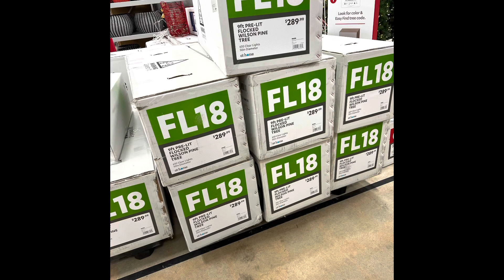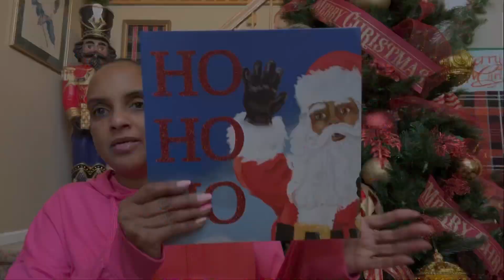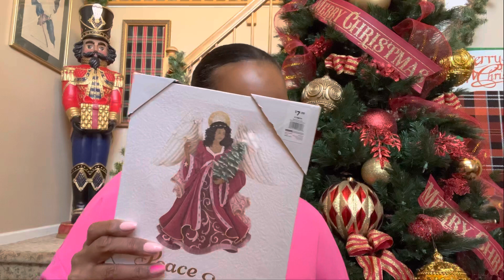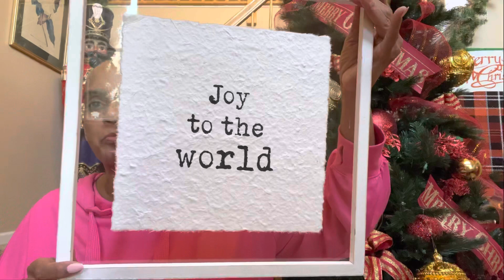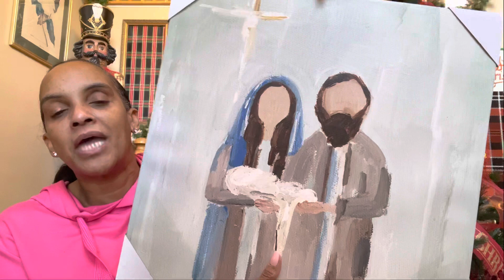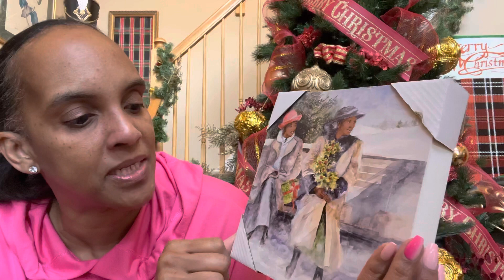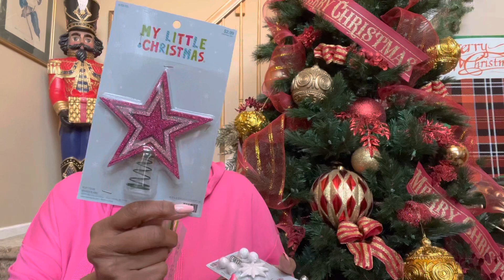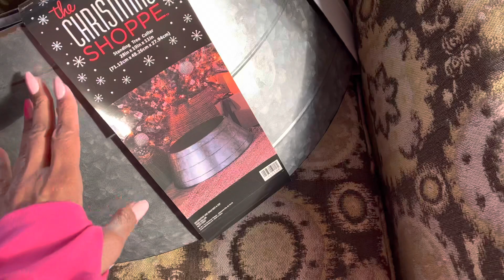Hobby Lobby 90% OFF AT Home 75% OFF!!! Christmas Clearance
It’s the most wonderful time of the year! Christmas clearance.

Here’s a link to Kimberly’s channel y’all go check her out show her some love and tell her Frugalnista said Hey🤗